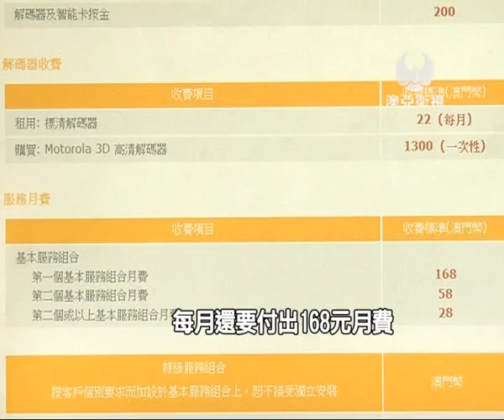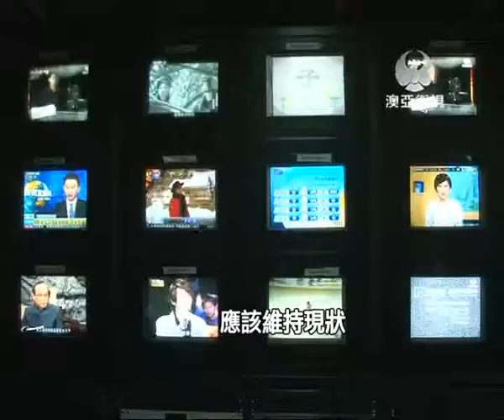20120214--mastv-頻道減減減! 市民反對一刀切 .wmv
著作版權法加入非法轉播刑事化的條文，公天公司為了避嫌, 馬上腰斬了10個可能涉及版權問題的電視台訊號，市民就表示可惜，又批評目前澳門有線電視收費高昂，暫時不會考慮安裝有線電視。

澳亞衛視 蔡佩杏 陳健 澳門報導